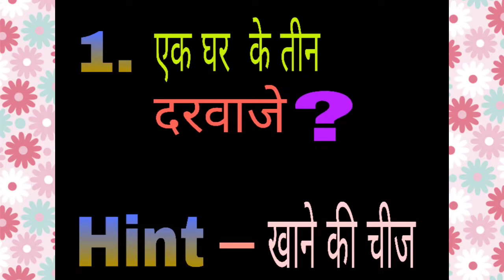दम है तो पहेली सुलझा के बताओ!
2020 की दुनिया की सबसे शानदार पहेलियाँ